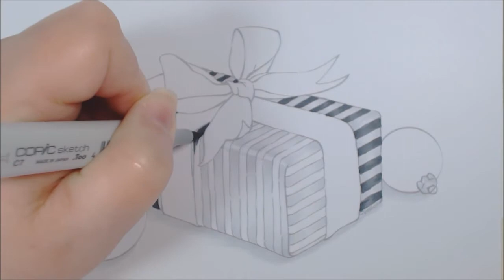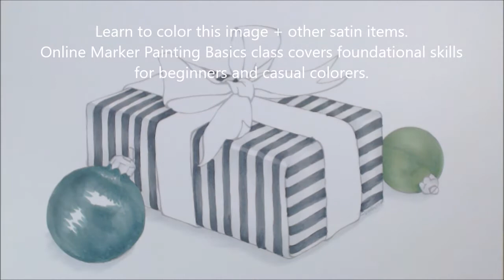Satin Gift Speed Color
Copic Marker & Luminance Colored Pencil speed coloring by Amy Shulke of VanillaArts.com

Get this coloing image for free by joining the Free Digi Club at VanillaArts.com. Subscribers receive 1 free image per month plus a recipe guide that corresponds to the monthly speed coloring video.

"Satin Gift" image & recipe available from December 2, 2016 to January 6, 2017.